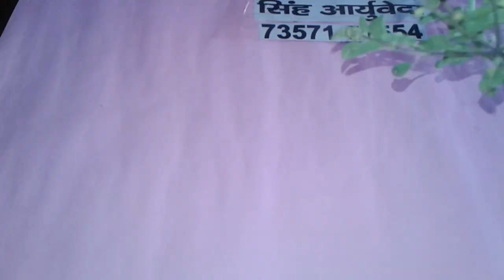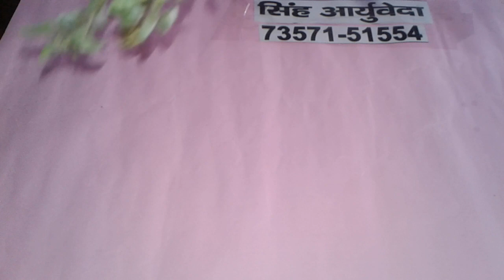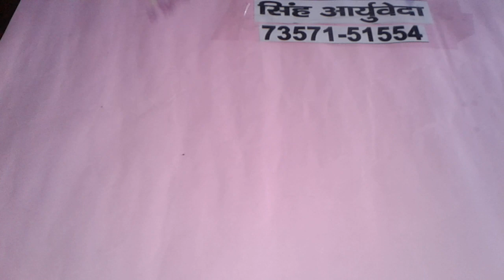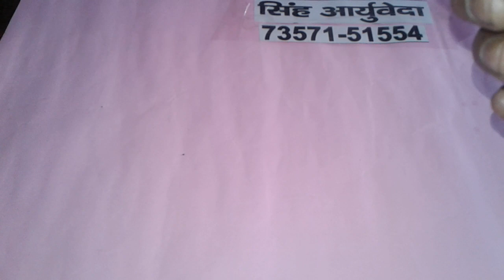तुलसी की अलौकिक जानकारी